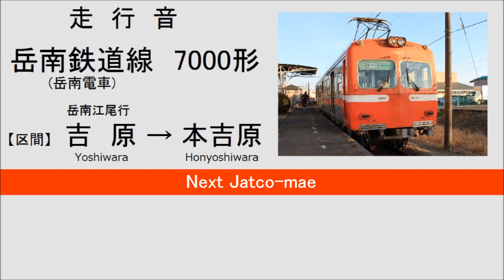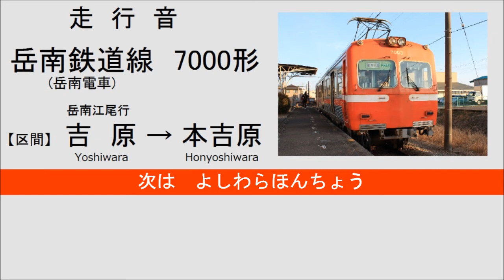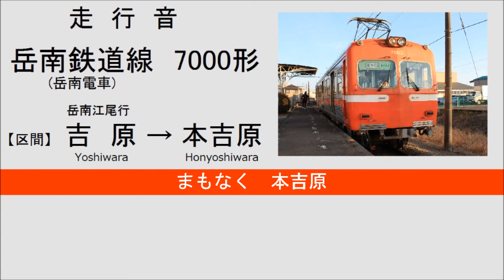【走行音】 岳南鉄道 7000形 吉原～本吉原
静岡県の小規模私鉄「岳南鉄道線」で使用されている、7000形（もと京王井の頭線3000系）の走行音です。
通勤時間帯を除き、1両編成の当形式が、吉原駅と岳南江尾駅の間を行ったり来たりしています。

区間は吉原から本吉原までです。吉原からジヤトコ前駅までは結構時間がかかりますが、その先は超短距離区間が連続します。
ちなみに、「ジヤトコ前」駅は、表記上ではヤは大きなヤですが、読みは「ジャトコまえ」です。

最初に少し雑音が入ってしまいました。申し訳ありません。
録音：TEAC TASCAM DR-05